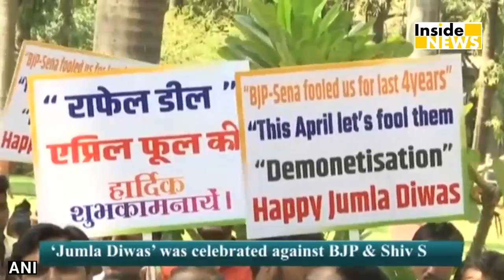Congress ने BJP और Shiv Sena के खिलाफ मनाया ‘Jumla Diwas’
Congress party workers led by its senior party leader Eknath Gaikwad celebrated April 1 as ‘Jumla Diwas’ in Mumbai today. ‘Jumla Diwas’ was celebrated against Bharatiya Janata Party (BJP) and Shiv Sena.